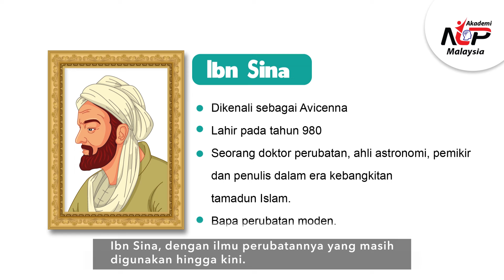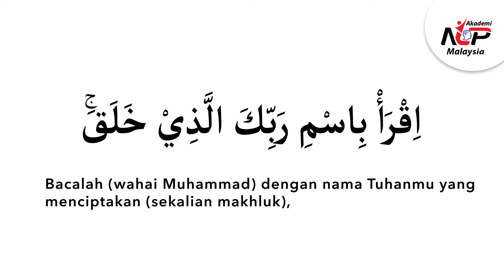Buku NLP Untuk Pelajar